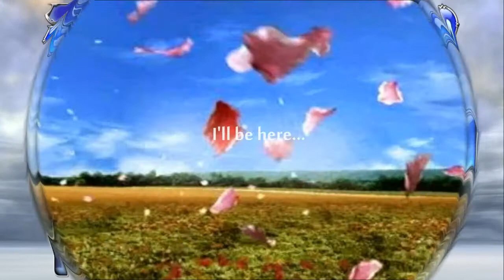DFFOO Global: Trey Banner [Cap Time]